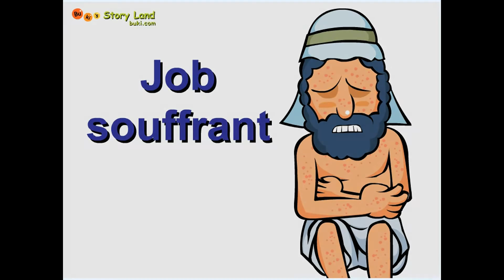Buki's Story Land : Job souffrant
Cette vidéo fait partie de la mini-série pour les tout-petits :
Buki's Story Land
Réalisation : Buki.com